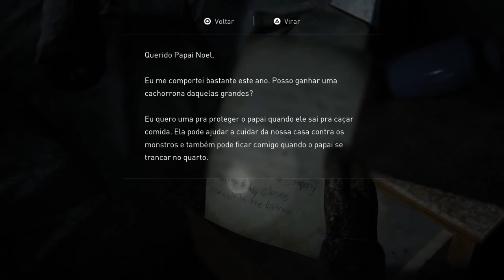The Last of Us Part ll - Parte#2